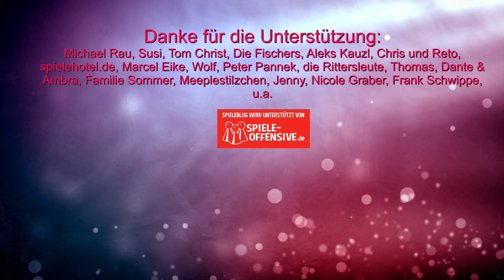Disco, Beats & Bingo! Hitster Bingo von Jumbo im Test – das beste Partyspiel im Jahr 2024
Offizielle Infos:
"Hitster Bingo Vereint Das Beste Party Spiel Aller Zeiten Mit Bingo. Mache Dich Bereit; Die Discokugel Zu Drehen Und Zu Den Beats In Hitster Bingo Zu Grooven! Drehe Die Discokugel; Um Die Kategorie Aufzudecken; Scanne Die Karte Und Lass Die Musik Spielen. Errate Das Jahrzehnt; Identifiziere Sänger Oder Bands; Wähle Das Genaue Jahr Oder Bestimme; Ob Es Vor Oder Nach Den 2000Ern Ist. Wer Als Erster Eine Reihe Oder Spalte Mit Den Vier Verschiedenen Kategorien Vervollständigt; Wird Zum Hitster - Bingo - Champion Gekrönt! Hitster Bingo Kommt Mit 225 Der Größten Hits Und Die Karten Der Anderen Hitster Varianten Sind Kompatibel Mit Hitster Bingo. Genieße Das Spiel Einzeln Oder Kombiniere Es Mit Anderen Hitster - Spielen! Die Kostenlose App Spielt Die Songs Automatisch Im Weltweit Meistgenutzten Musik - Streaming - Dienst Spotify Ab. Für Ein Optimales Erlebnis Verwenden Sie Spotify Premium; Aber Sie Können Auch Mit Spotify Free Spielen"
00:00 Infos, Aufbau und Abläufe
09:53 Fazit

10% Dicount auf den Kauf mit "spieleblog" als Support ID

▬ Social Media ▬▬▬▬▬▬▬▬▬▬▬▬▬▬▬